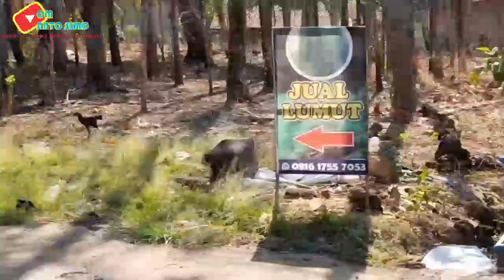Menuju Spot Pulau yang masih sepi pemancing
Assalammualaikum warahmatullahi wabarokatuh
Salam santun jaga kesehatan selalu tetap semangat
berjumpa lagi dengan saya @omantosimo6407   kali ini saya mancing lagi di waduk bade spot pulau waduk bade, simak keseruanya

Terima kasih
Wassalammualaikum warahmatullahi wabarokatuh

Nb
umpan lumut Alvaro
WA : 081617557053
Essen Daun walang sangit alami
Pelampung pancing F R
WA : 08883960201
mata kail size 3 charm
rakitan lieder PE